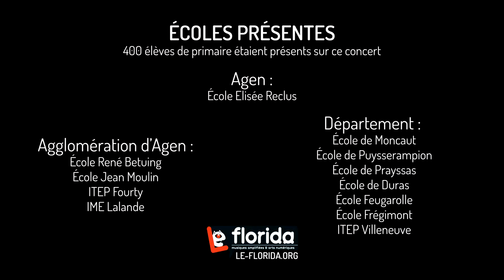Concert Scolaire The Wackids - Le Florida (Agen)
Concert scolaire du Groupe The Wackids du 19 novembre au Florida à Agen.

400 élèves de primaire étaient présents lors de ce concert !